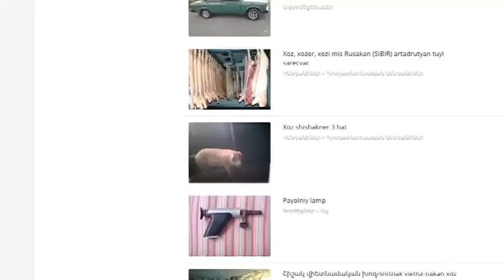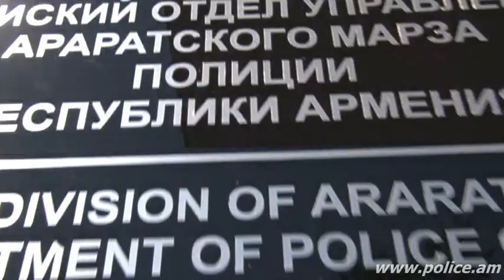Որոշել էր խոզերը վաճառել համացանցի միջոցով